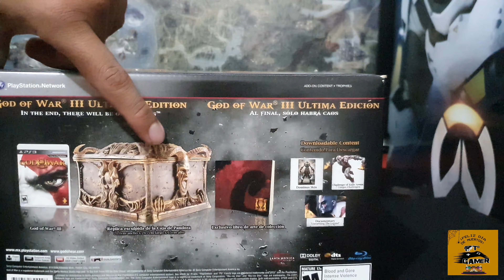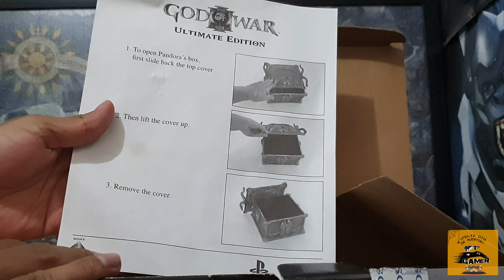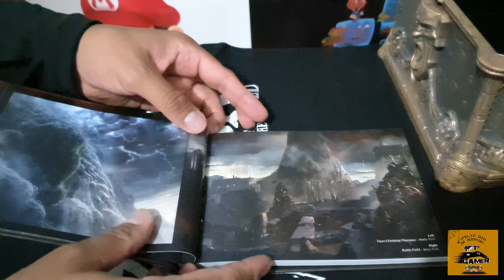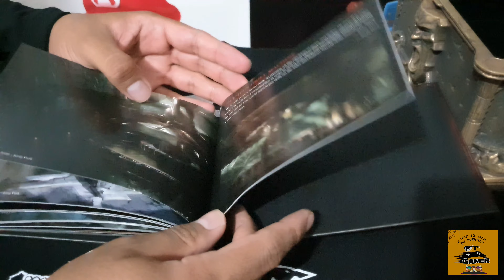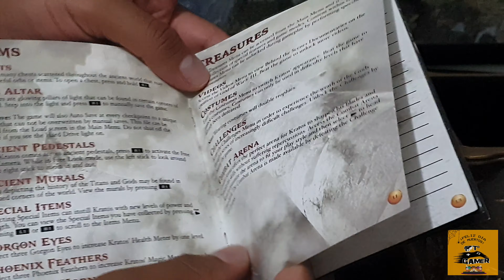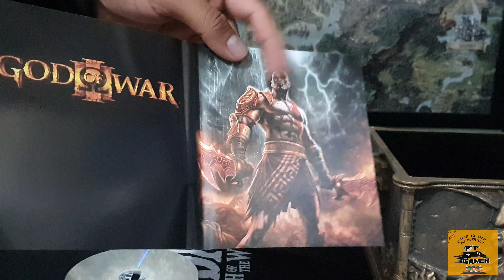God of War III Ultimate Edition Unboxing El Cuarto 4to. Gamer MX en Español Latino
Qué tal, amigos gamer. Les traemos este unboxing, esperando sea de su agrado. Estamos trabajando para crear una comunidad de videojuegos Latinoamérica importante. Vamos a procurar traer todos los unboxing (Ediciónes de Coleccionista) de lanzamientos de videojuegos relevantes. Ojalá puedan seguir apoyándonos, esperamos comentarios y sugerencias para este canal que es de ustedes.